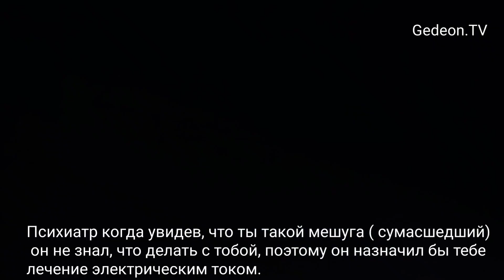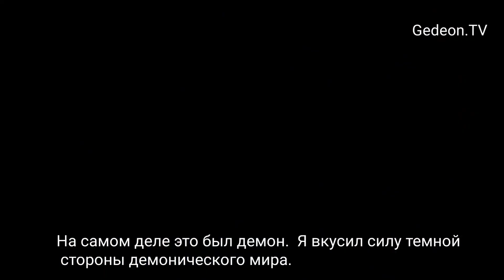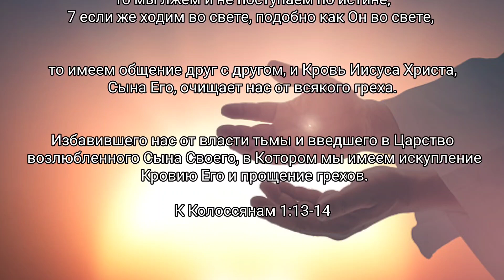Свидетельство Сид Рота. Моя борьба с внутренним демоном